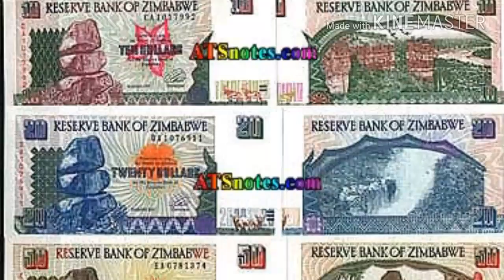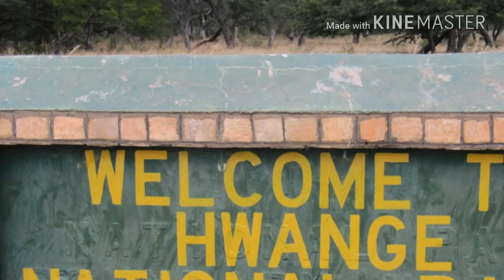facts about zimbabwe